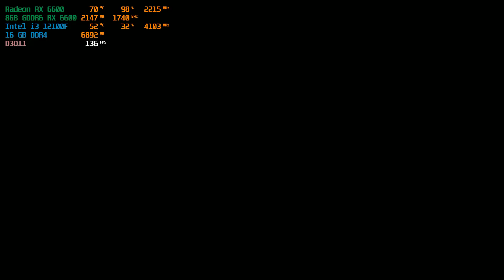Overwatch - RX 6600 i3 12100F